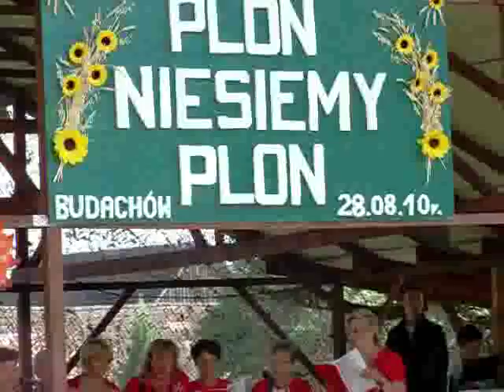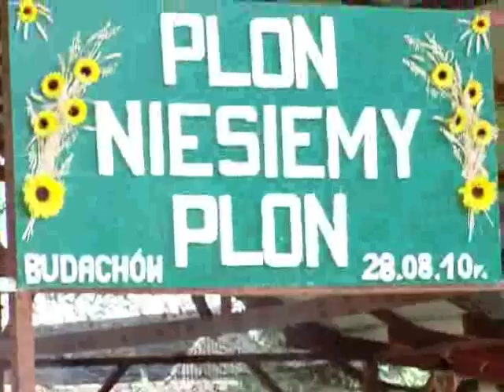Dożynki Gminne - Budachów 2010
Występ zespołu SzlidoWsi - przyśpiewki. Autor amatorskiego nagrania - Wojtek Gębka.